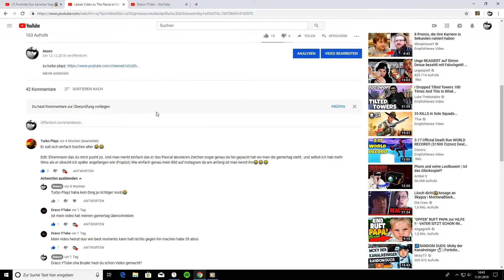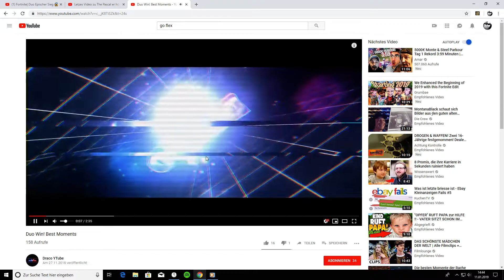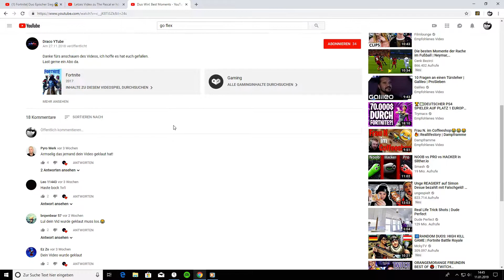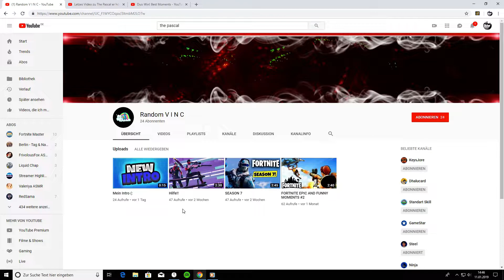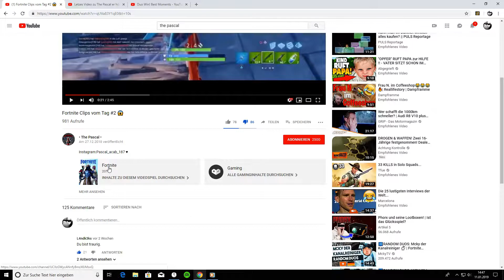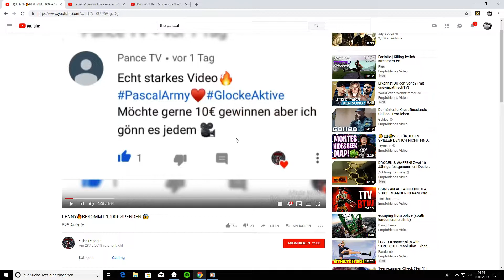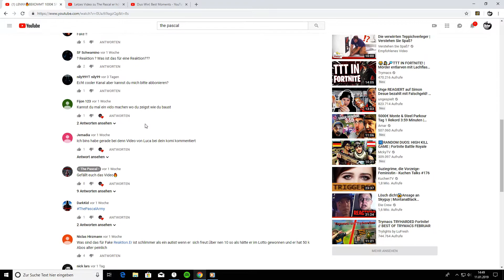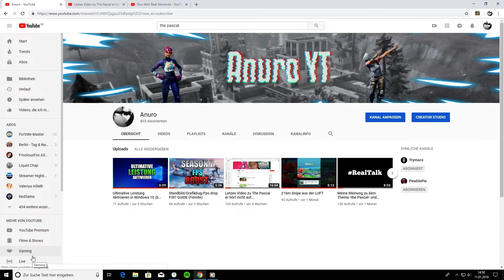The Pascal hops genommen (Beweis das er seine Videos klaut ;)